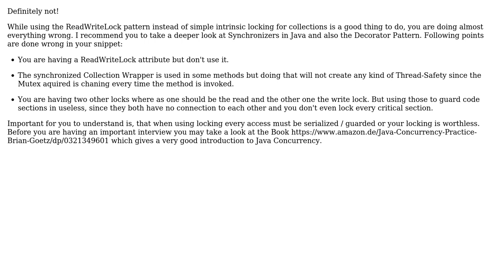Code Review: Thread-safe arraylist with get, put, add, remove functions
With thanks & praise to God, and with thanks to the many people who have made this project possible! | Content (except music & images) licensed under CC BY-SA | Music | Images & others | With thanks to user user2038560 user Merlin Osayimwen user 200_success and the Stack Exchange Network Trademarks are property of their respective owners. You are responsible for your own actions.